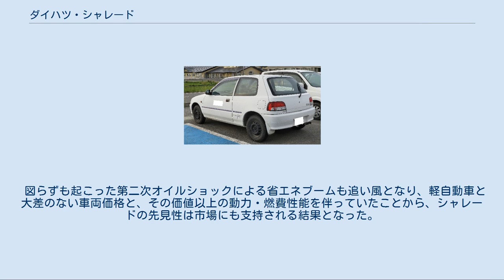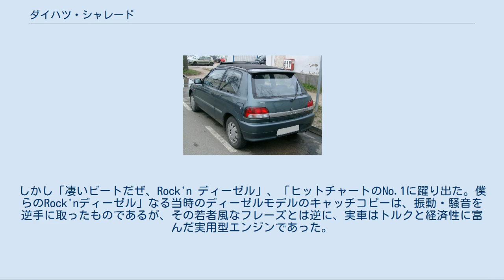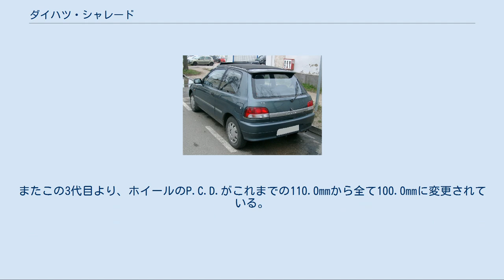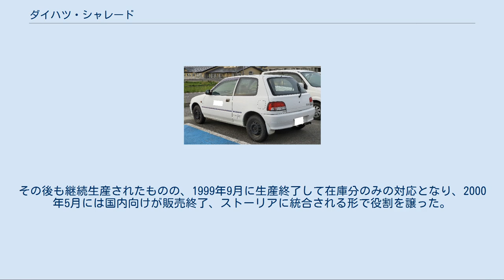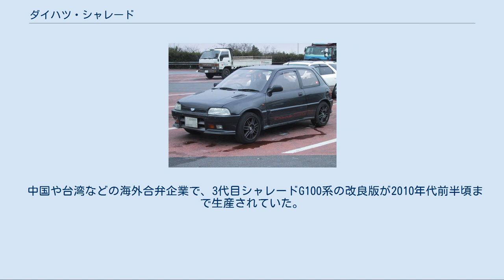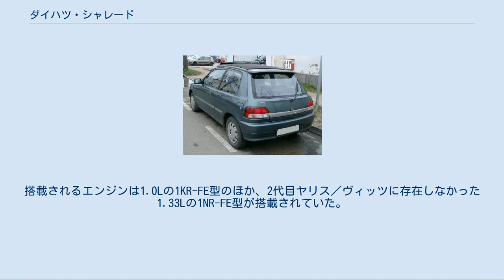ダイハツ・シャレード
シャレード（Charade）は、かつてダイハツ工業が生産・販売していた前輪駆動、及びそれをベースとした四輪駆動のコンパクトカーである。
 ダイハツがトヨタ自動車との提携後初となる自社設計の小型乗用車で、初の前輪駆動車である。
初代はそのパッケージングと実用性・環境性能の高さから大ヒット作となった。
また、搭載されるエンジンが1,000ccだったことから、同クラスの車種を示す「リッターカー」という言葉が生まれるきっかけともなった。
 ダイハツ・コンソルテの後継モデルとして1977年11月に発表される。
前任のコンソルテは、実質的には1969年に登場したトヨタ・パブリカのOEM車であり、モデルチェンジされることもなく陳腐化が目立っていた。
当時欧州各国では駆動方式をFFに改めた小型車が出揃い始めており、日本の各社でもそれに追従する流れが起こっていた。
そのような中、初代シャレードは「5平米カー」というキャッチコピーで、従来の日本における大衆車とは異なる世界観を持って世に出ることとなった。
CMキャラクターはセーラ・ロウエル。
 フロントに横置き搭載された3気筒のCB型1.0Lエンジンと、やや背の高い2ボックスの車体の組み合わせは小ぶりながら優れたパッケージングで、広い室内空間と合理的な駆動レイアウトで、新たな小型車の方向性を打ち出した。
 当時類例のなかった4ストローク直列3気筒エンジンは、自動車黎明期の20世紀初頭に若干の採用例はあったものの、その振動特性の不利な点から、振動を度外視できる農業機械向け、および産業用向けディーゼルエンジン等を除けば、一般に長く廃れていたタイプのエンジン形式である。
 ダイハツでは1.0L級のコンパクトなエンジンに適切な気筒配置を検討した結果、定石の直列4気筒より短く仕上がり、シリンダー1気筒当たりの容量もガソリンエンジンとして特に条件の良い300cc級となる、4ストローク3気筒が最適との結論に至った。
直列3気筒独特の偶力振動抑制対策については、クランクシャフトと並行配置で駆動されるバランサーシャフトを付加することでクリアしている。
 長らく忘れられていた4ストローク直列3気筒は、このダイハツによる「再発見」でリバイバルした。
横置きエンジンの前輪駆動車に搭載しやすいその特性から、1980年代以降は直列2気筒に取って代わる形で、日本の軽自動車を皮切りに、1.0L以下のクラスのベーシックカー用エンジンとして日欧で広く用いられるようになった。
もっともその過程ではスズキでの採用以降、コストダウンと駆動損失低減の目的で振動増大を許容したバランサーシャフト省略が常道化し、後年にはダイハツも追随するようになる。
 図らずも起こった第二次オイルショックによる省エネブームも追い風となり、軽自動車と大差のない車両価格と、その価値以上の動力・燃費性能を伴っていたことから、シャレードの先見性は市場にも支持される結果となった。
このモデルはダイハツ始まって以来の大きな成功を収め、モーターファン誌主催の1978年カー・オブ・ザ・イヤーを受賞した。
 1980年のマイナーチェンジでは、ヘッドランプが丸型2灯から角型2灯（いずれも規格型）に変更され、装備の充実やエンジン出力の向上も図られた。
 1981年10月の第24回東京モーターショーで参考出品車として、3ドアクーペXTE（欧州仕様車・右ハンドル）を基とした、シャレード・デトマソ・ターボが展示された。
当時ダイハツとエンジン供給契約を結んだデ・トマソによりチューンされ、デ・トマソエンブレム付きオリジナルフロントグリル、ボンネット上のエアスクープ、空力的ドアミラー、リアビューはリアスポイラーに加えFRPとウレタン製の追加エアロで丸型ピラー窓が潰され、エンジンのカムカバーは赤の結晶塗装、内装は赤と黒をベースのサイド部分の本皮シート、4本スポーク革巻ステアリング、オリジナルシフトノブと、大きく印象を変えていた。
当時メディア向けの試乗会も実施され、評判は上々であったにもかかわらず、結局量産には至らなかった。
 尤もダイハツ側もこの特別仕様を諦めたわけではなく、2代目「シャレード・デトマソ・ターボ」、4代目「シャレード・デ・トマソ」で市販に漕ぎ着けている（3代目も市販こそ無いが参考出品車を製作）。
当時の日本車は海外メーカーと提携した特別仕様車を多数発売していたが、世代に跨って同一ブランドの特別仕様車が発売された...